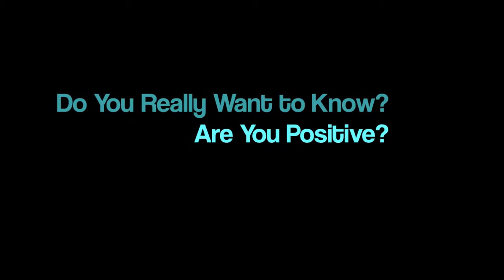TEST Do you really want to know? Are you positive?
William LoCasto and Cheryl King wrote 10-minute plays about the new at-home HIV test.
 Explore Test-Do you really want to know? Are you positive? in greater depth on Indie Theater Now.

Playwrights Cheryl King and William LoCasto

The punning subtitle of Test, a new program of six short plays by Cheryl King and William LoCasto premiering at this year's Left Out Festival, goes right to the heart of a difficult, complicated question. "Do you really want to know?" it asks. "Are you positive?"

The test in question is the new home HIV test, which was approved by the FDA last July. In Test, King and LoCasto imagine a variety of scenarios in which one or both members of a couple are testing themselves—and that word "testing" is exactly right, for these are trials of a very intense and personal nature. The importance of the play rests in its highlighting a significant societal milestone that, to the best of my knowledge, has so far gotten little play in the culture: AIDS remains a devastating disease that a lot of people—especially those too young to remember the catastrophic years of "plague" that dominated the theater scene in NYC for the better part of a decade—pay too little attention to. This new simple test can go a long way toward prevention.

The brilliance of the play is that it constantly surprises us, pulls us up short, startles and arrests and jolts. The obvious scenario for a play about the home HIV test, where a gay couple of long-standing must come to terms with the recent risky behavior of one or both, is nowhere to be found in Test. Instead, King and LoCasto remind us that all kinds of people will be using this test, and that it will conjure all kinds of disparate, complex emotions. I don't really want to give away who the characters of Test are; discover them for yourself when you see it or read it (Test is coming to Indie Theater Now soon). I will tell you that you will find many individuals to empathize with in this hour-long work of theatre, testament to the excellence of writing that consistently shirks cliche, two-dimensionality, or easy answers.

King has directed the piece with economy and intelligence, and she's brought together a top-notch cast who really inhabit the characters vividly; these actors take us on the frightening journey toward truth and knowledge as each of the play's couples await their results. King herself plays one of Test's three female characters, along with Michelle Ramoni and Mary Erwin; all three do a magnificent job mining the panic and very real fear of what may happen if the results prove positive. Joe Hutcheson, TC Corwin, and Jeremy Neal play heterosexual men of different ages and life situations, each bringing great insight and compassion to their portrayals. A diverse array of gay men are also represented (this is the Left Out Festival, after all), and they are played by Neal, KC Weakley, Donny Repsher, Peter Straus, and (in two different roles) Anthony Romeo. This ensemble is extraordinary.

It makes for a moving, thought-provoking, and (surprisingly, against the odds) funny evening—indisputably one of the most memorable theater experiences of 2013. Test lets you ponder, with these fascinating characters, what you might do if you discovered something as scary and life-changing about yourself as what the home HIV test reveals, along with the more telling question: Do you really want to know?